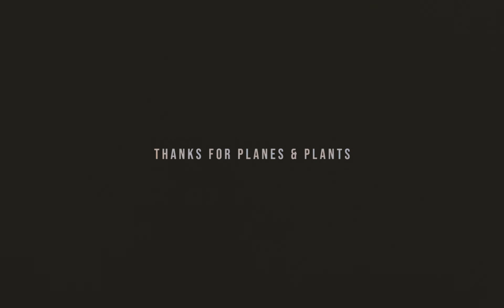Pasha - I GOT THE JUICE (official video)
This is the official video for Pasha's single "I GOT THE JUICE", created by Espen Kopreitan. Released via Toothfairy.